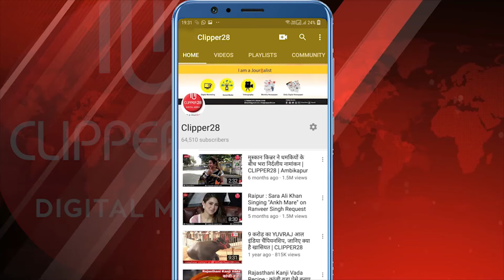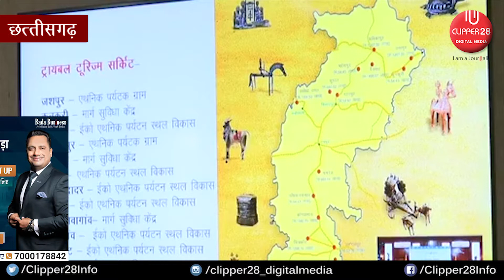LIVE: ट्राइबल टूरिज्म सर्किट के तहत नवनिर्मित तीन टूरिस्ट रिसॉर्ट का ई-लोकार्पण | CLIPPER28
LIVE:  ट्राइबल टूरिज्म सर्किट के तहत नवनिर्मित तीन टूरिस्ट रिसॉर्ट का ई-लोकार्पण